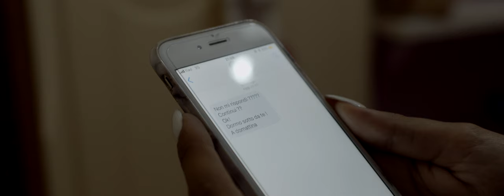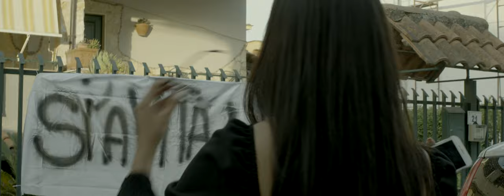DANIELE BIANCO - Comme faje - (S.Viola-D.Chianese) Video ufficiale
Nuovo singolo in attesa dell'album in uscita nel 2020
Arrangiamenti:G.Flaminio
Autori:S.Viola (S.Donati)-D.Chianese(D.Bianco)
Regia:Gianluca Allotta